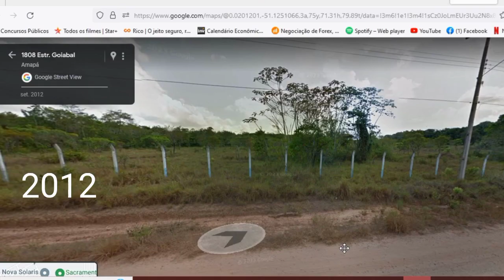ANTES E DEPOIS ESTRADA DO GOIABAL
Vídeo a partir de imagens do Googles Street View da estrada do Goiabal que dá acesso ao Quilombo Lagoa dos ìndios, no Amapá.